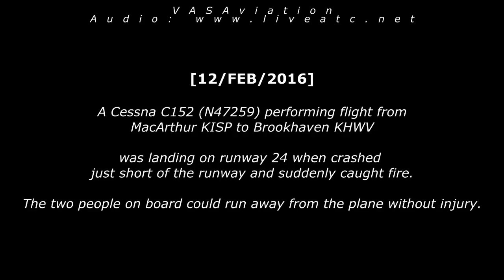[REAL ATC] Cessna C152 CRASH and HEAVY FIRE at Brookhaven!!